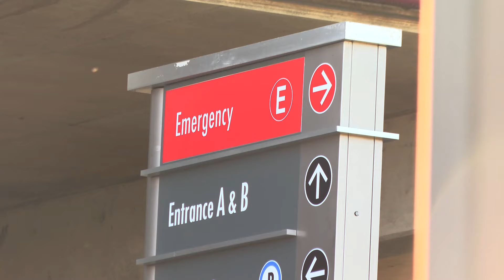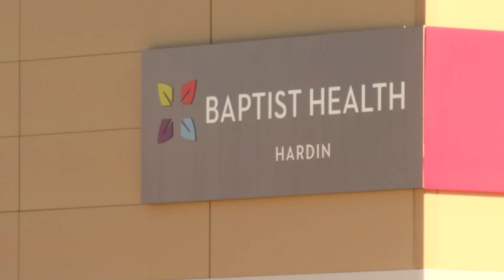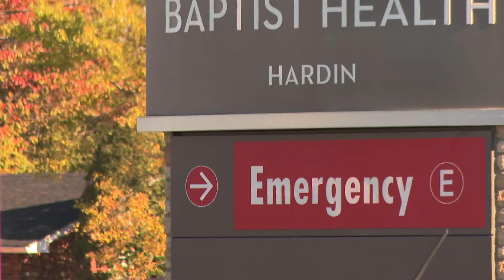WHAS11 Top Stories: 7:00 a.m. Oct. 20, 2024